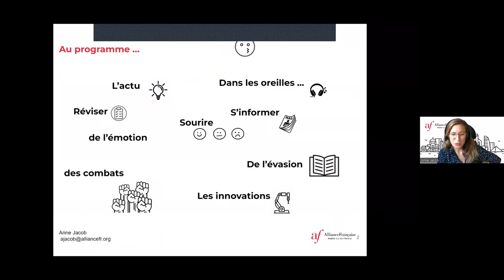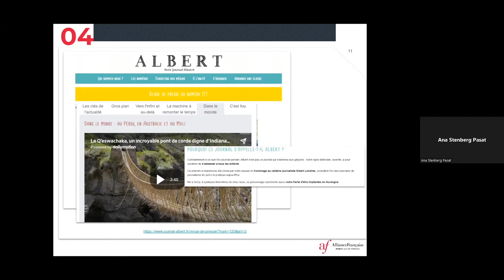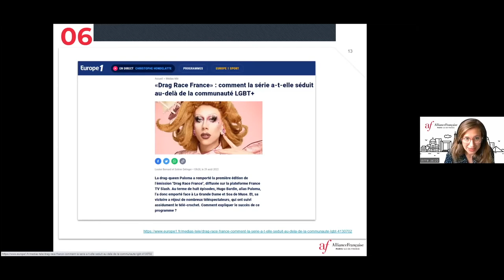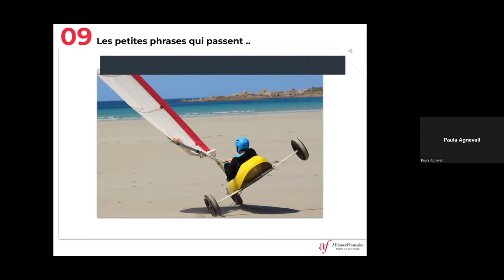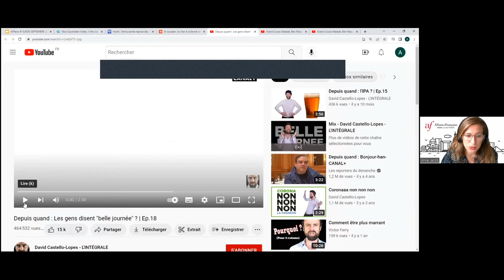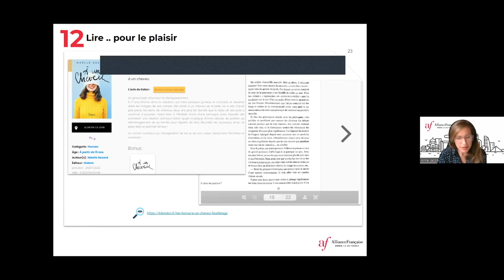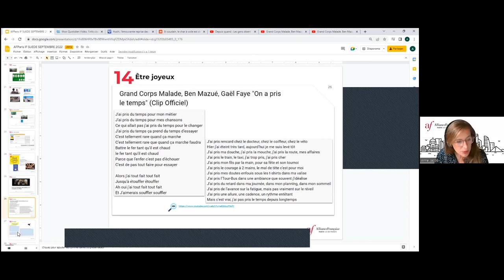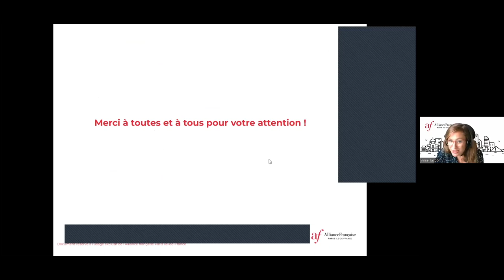Formation pour les enseignants de français : Actualisation des connaissances culturelles - Volume 3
Qu'est-ce que la France d'aujourd'hui ? L'Institut Français de Suède, Spraklärarnas Riksförbund et Fransklärarföreningen vous proposent un atelier animé par Anne Jacob de l'Alliance française Paris Ile-de-France pour mettre à jour vos connaissances sur la France et sa culture (actualité, films, chansons...) et être plus à même d'en parler à vos élèves ! Des ressources gratuites à utiliser dans vos classes seront mises à votre disposition. Cette formation gratuite a eu lieu le jeudi 15 septembre 2022 de 18h à 19h, sur Zoom.